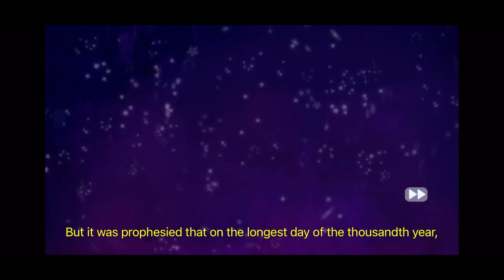My Little Pony: Magic Princess - Gameplay Walkthrough part 1💖(iOS,Android)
My Little Pony: Magic Princess - Free

My Little Pony: Magic Princess
Description

Saddle up for fun, friendship and adventure with all of the most popular ponies in Equestria in the free official game based on the phenomenal MLP TV show.

Only Twilight Sparkle -- the student of Princess Celestia -- and her friends Rainbow Dash, Fluttershy and the rest can save the day for every horse in the city as they farm resources, meet cute friends and reach for their dreams.

· Over 300 characters: Meet a royal prince or princess one day, a cute adventure-seeking horse the next day and who knows what the next. Give them places to stay, nibble on hay and hear what they have to say.
Explore the Crystal Empire, Canterlot, Sweet Apple Acres farm and more.

· Make a pretty pony home: Beautify your MLP town and make it better than in any other city builders out there with cute houses, adorable decorations and enough magic for everypony that gallops by.

· Fantastic quests: Go on adventures based on your favorite stories from the TV show, and confront villains such as Tirek, King Sombra, Nightmare Moon, the Changelings and more.

· Mini-games: Play Ball Bounce with Twilight Sparkle, Magic Wings with Rainbow Dash, and get down with every horse in town in the Equestria Girls Dance games.

· Custom fashion: Give cute makeovers to turn any pony into a prince or princess pony with royal dresses and beautiful hairstyles featuring a rainbow of colors.

· Friendship is magic: Interact with friends and compete in hoof-pounding events.

· Real pony voices: Enjoy the official voice talent from the show.
Perfect for fans of city builders, free games or anyone who dreams of lounging on a pile of hay on the farm, surrounded by cute MLP horse friends such as Twilight Sparkle and Rainbow Dash, and becoming a royal prince or princess.